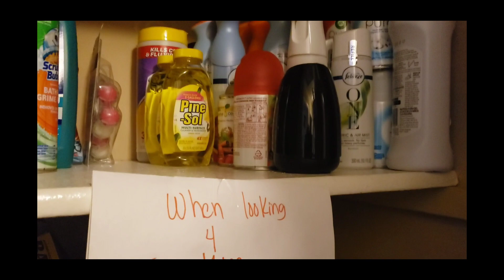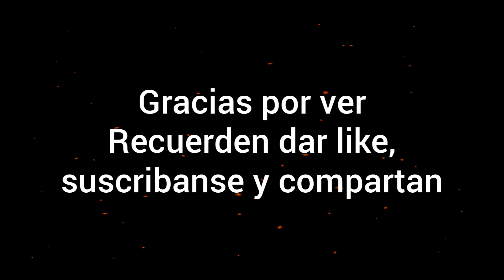MI RESERVA SE AGOTÓ?|Sigue la Gente Grocera|Hablemos Un Poco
Hablemos un poco en los comentarios

Videos Recientes